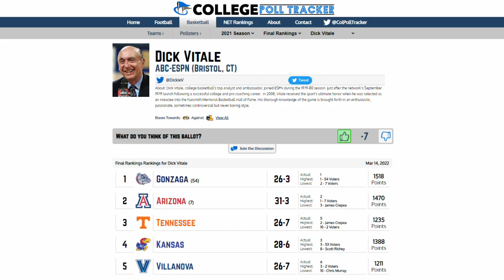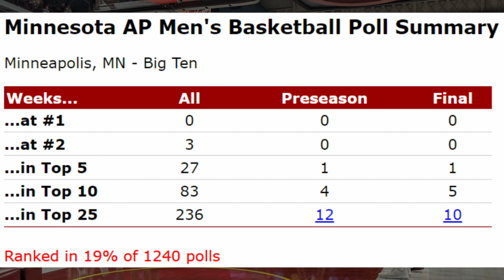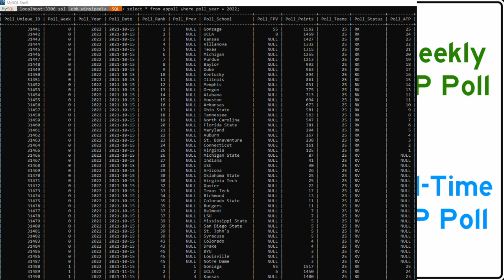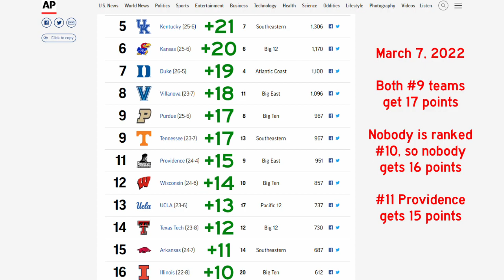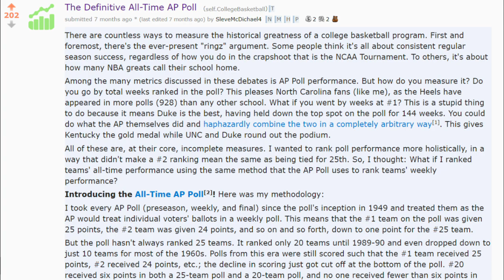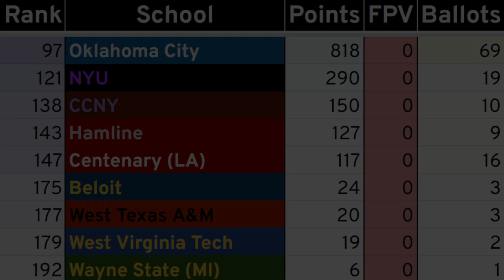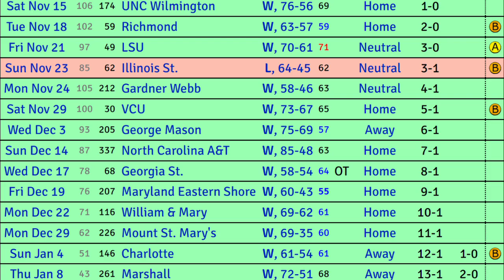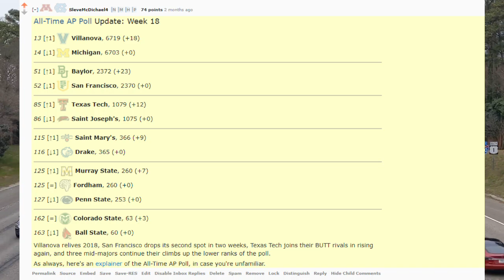Men's College Basketball's All-Time AP Poll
For nearly 75 years, the AP Poll has been probably the most prominent measure of which college basketball teams are good. Now, I'm polling the poll itself to determine which college basketball programs are the best of all time.

Correction: There's an error while the poll is scrolling. Houston is listed as having been ranked in 290 polls. The correct total was 190 at the time of this video's publication.

(If you recognize the music playing while the poll is scrolling, I love you)